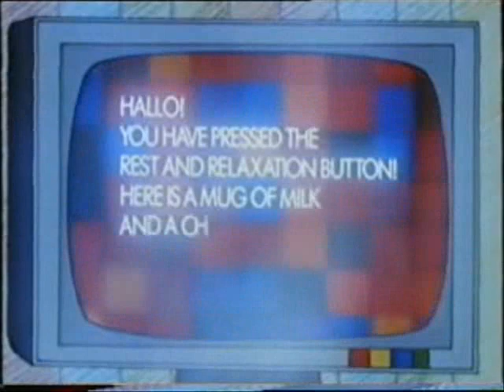The Brollys - A Foggy Day (Part 2)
Episode Eight.

First broadcast on Thursday 01/11/1990